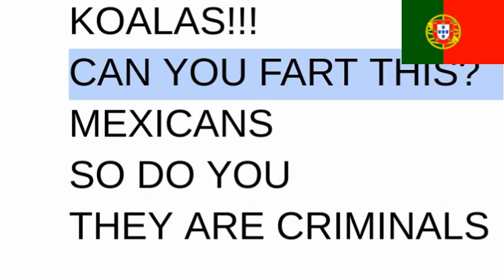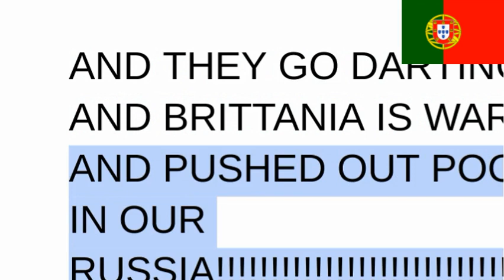A Portuguesa Portuguese National Anthem Misheard Lyrics